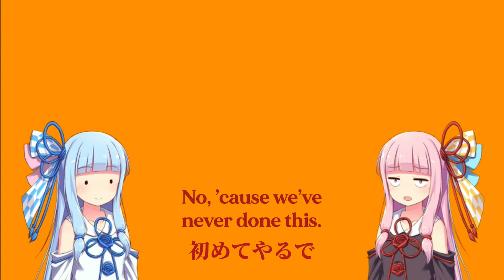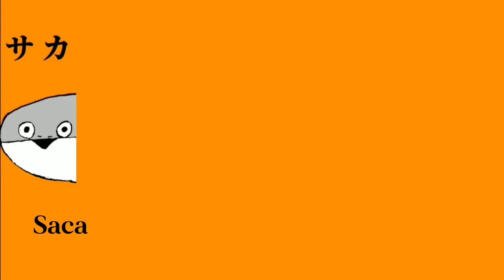サカサカバンバンバスピスピス ˖✧ English Cover【Nico】「Saca-saca-bam-bam-bas-pis-pis / やかもち」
Even the Sacabambaspis lived a good life, so why shouldn't you? ◉▽◉

Shoutout to Kaze's sister!! Thank you so much for always loving my covers 🥺 You give me so much motivation to keep making covers 💙

Special thanks to lantic for retweeting this song on twitter and making me aware of its existence. You're a menace to society, but you have really good music taste. He also MAKES good music too, go check him out!!

SUPER SPECIAL THANKS to Kaya and Nat for helping me translate the song and giving me line-by-line translations 😚 I love you both to the moon and back!!! Also, HUGEEEE thank you to Marty for giving me a super in-depth interpretation of the song and providing further insight into the deeper meaning of this meme song lmao 🤟🏻 You're the best, bro.

Thank you to siyu, whose time-tuning is next level-- my stutter was so awful as I recorded the intro/outro "saca saca saca" part and I could barely get the words out. They made my vocals sound so natural and clean. HARD VOUCH for their vocal edit comms!!

Thank you to Echo and Aefen for giving me feedback when I randomly came into their dms for critique lolololol

Finally, thank you to markkoo who accepted my commission at 11:25pm EDT and finished it in 2 hours by 1:18am EDT. He's cracked af.

additional notes:
- i finished writing the eng lyrics and recording vocals for this song in the span of 2 days bc i'm so sure this song is gonna pop off and become a trend and i wanted to be FIRST ! lmao
- my throat was so raw during the recording bc of how sleep-deprived i was, so i'm really sorry that this isn't my best performance. i'm trying to be okay with my covers not being "perfect" but being done and released :')

key = -3　アレンジ度- ☆☆☆☆☆

CREDITS ヾ(´ ▽ ` )
‣ vocals / lyrics: nico
‣ vocal editing (time/tune/artificial harms): siyu (思宇)

⚠️ THIS COVER IS NOT MONETIZED ⚠️
⤷ note that donations are not necessary but appreciated!! i commission someone else for every step of my covers' production (time/tuning, mix/mastering, artwork, and original motion graphics) so any and all donations will go towards funds for future covers d( ᐖ )人( ᐛ )b